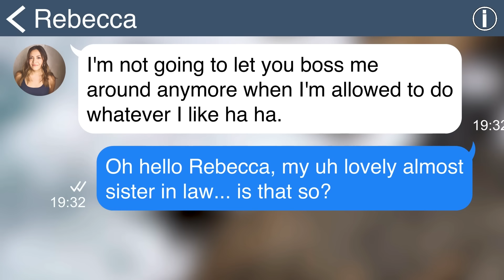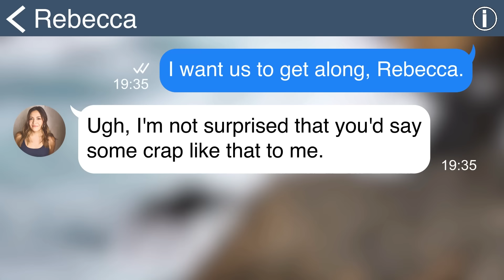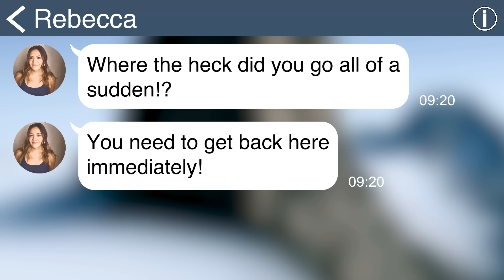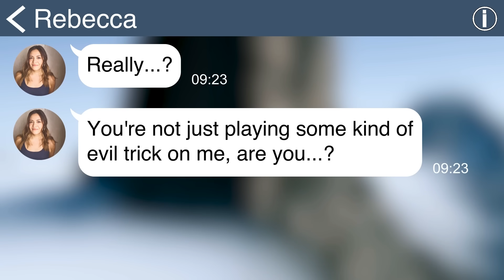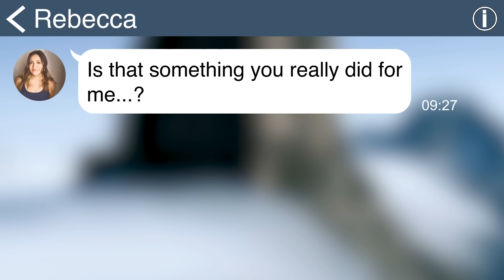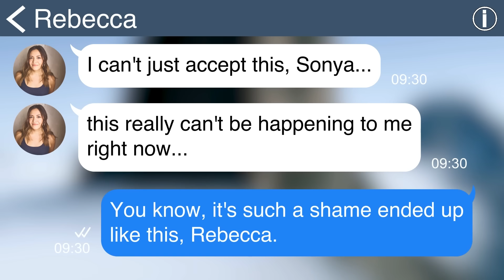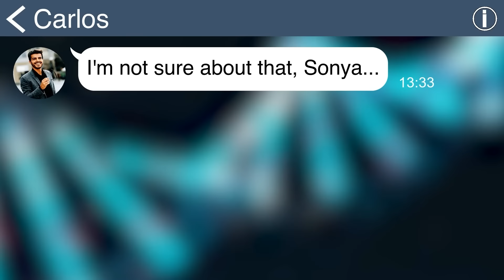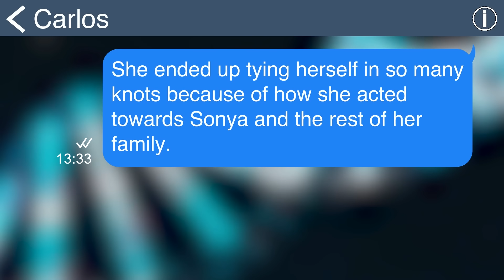【Apple】SIL leaves me at the airport in Hawaii for her wedding, so I left, but she regrets it...